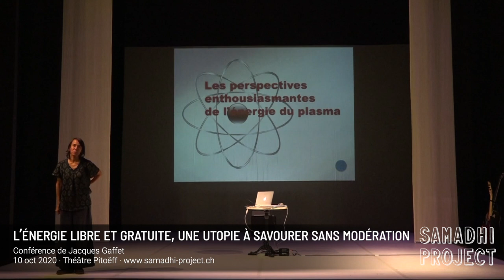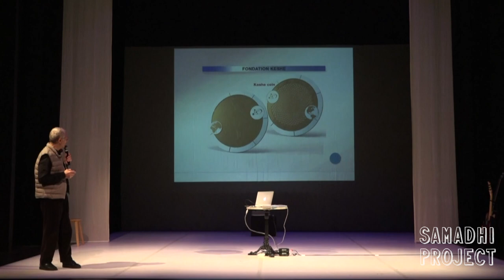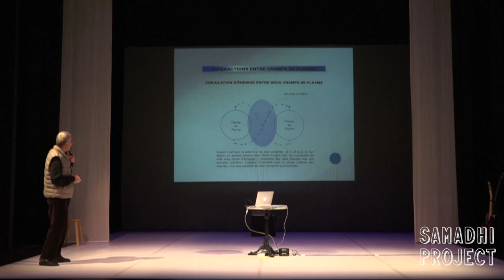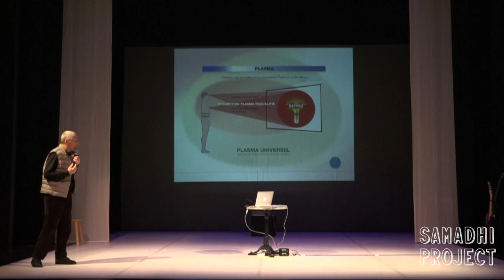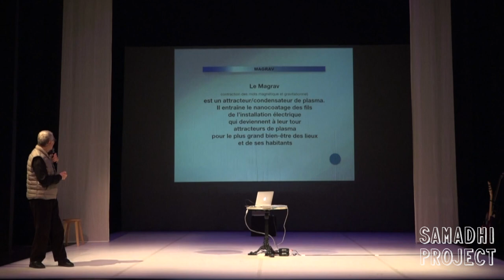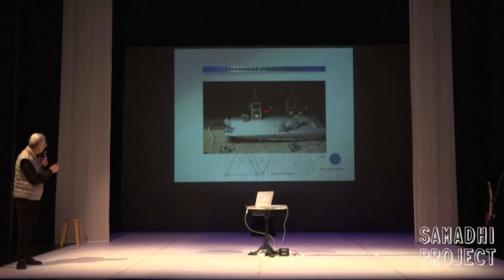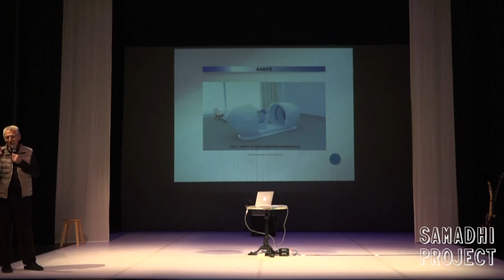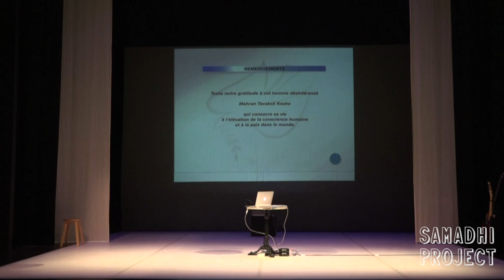Jacques Gaffet · L'énergie libre et gratuite, une utopie à savourer sans modération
Conférence de Jacques Gaffet au théâtre Pitoëff de Genève le 10 oct 2020 dans le cadre du Samadhi Project.